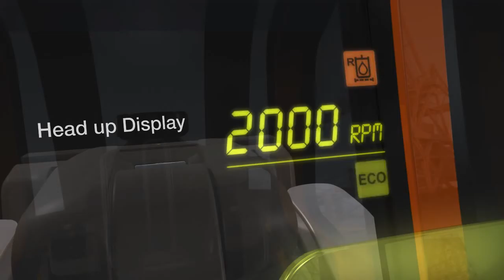Doosan Concept Wheel Loader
Máy xúc lật doosan